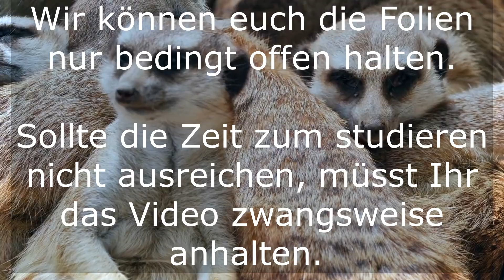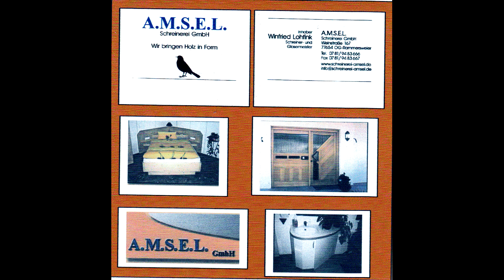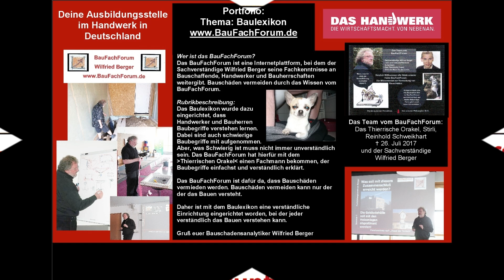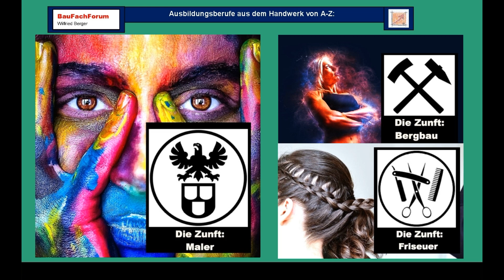Wilfried Berger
Wissenswertes zur Ausbildung, Freizeitspaß, Lehrberufe, Ausbildungsbetriebe:
Link zu den Bikerdays:

aus unserer Rubrik für unsere Lehrlinge wieder ein spannender Bericht mit Musikvideo und Band-Vorstellung von den Biker Days 2024 aus Pfullendorf.

Viel Spaß beim Studieren von unserem Beitrag aus unserer Lehrstellenbörse vom Handwerk und dem dazugehörigen Video. Natürlich wieder mit spannender Musik.

Thema heute:
You Rock aus der Schweiz mit unplugged Konzerte:
Was wären die Biker Days ohne herausragende Musiker und Künstler. Und ganz prägnant ist die Nähe der Künstler zu den Bikern. Hier gibt es keine Allüren oder dass die Stars nicht mit den Gästen an den Tresen stehen und ein Bier trinken.
Und gerade das zeichnet die Schweizer Band YOUROCK aus. Eine Band, die einmal am Vorabend  als fünfköpfige Live Band sich besetzt und ein rießen Spektrum von hochklassischen Songs abliefern.
Die Besetzung:
Bestuckt ist die Band mit hochkarätigen Musikern der Schweizer Rockszene.
Ja, man könnte fast schon sagen mit hochkarätigen Altstars der Schweizer Rockszene.
Als Frontmann agiert hier der Vorarlberger Sänger Keule, der vom BauFachForum ab Sonntag beim unplugged Konzerte den Beinamen Joe bekommen hat.
So müsst Ihr euch Keule vorstellen mit einer Stimme, wie Joe Cocker in seinen Besten Tagen. Er spielte früher bei den legendären MEISTERROCKERN.
Songs von AC/DC bis ZZ-Top, von David Bowie bis U2, von Deep Purple bis Kings of Leon, Metallica, Bon Jovi oder Bryan Adams werden alle Songs mit einem unheimlichen präzisem handwerklichen Können vorgetragen.
Beeindruckend dann mit den beiden Musiklehrern mit eigener Musikschule beim unplugged Konzerte am Sonntag ein Musikhandwerk geliefert wurde, das sicherlich zu der führendsten Rock-Bands aus dem Schweizerland geliefert wurde.
In der Folge das Konzert in einzelnen Songs, damit Ihr Appetit auf Schweizer Rock bekommt und nicht nur an Käse denkt.
Einfach das Bild anklicken und Ihr kommt auf den Song von CCR bad moon rising!!!